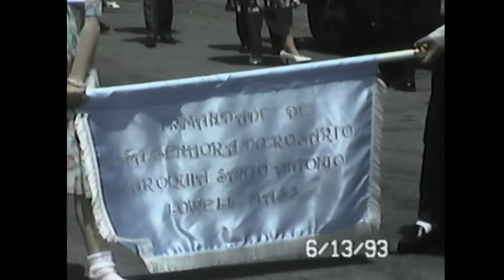Prossicao das St Antonio 1993 Lowell, MA